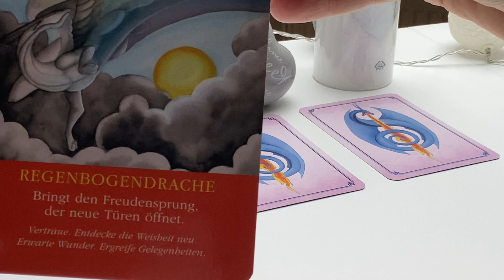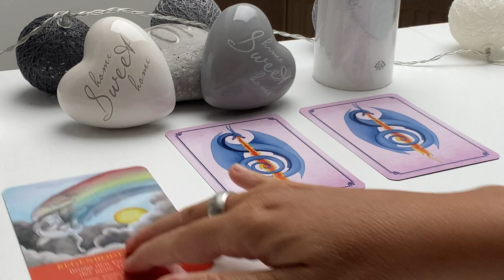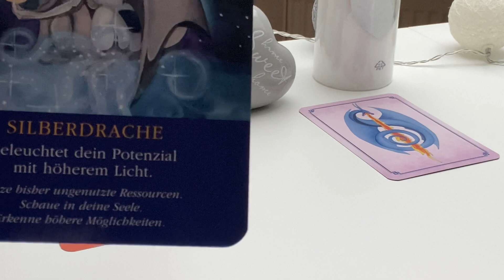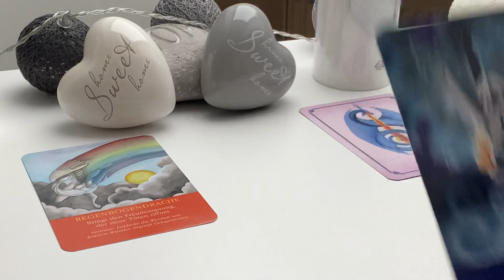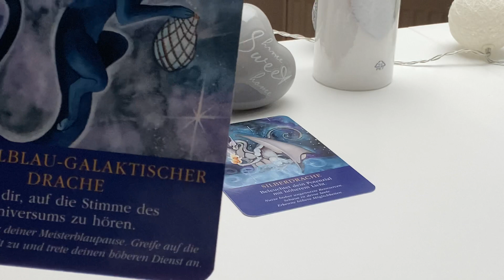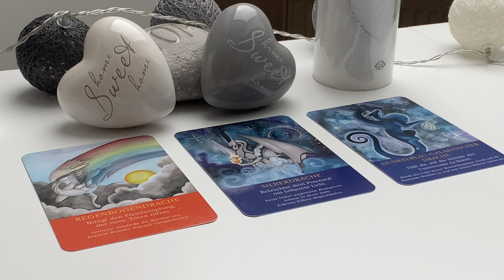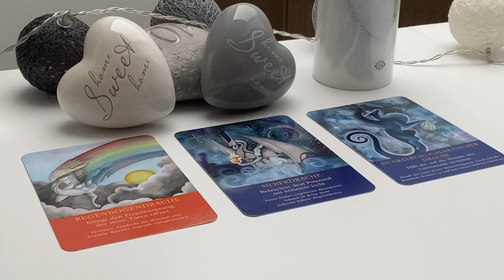Orakel | Tagesorakel | Kartenlegung | Botschaft für den 23.07.2020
sehr freue ich mich, dass Du hier bist!!! Dein Orakel, als Tagesorakel für heute... :-), viel Freude damit. :-)

Immer wieder verwendete Kartendecks:

32 Engelkarten, Könisfurt Urania
Entscheidungs-Orakel, arsEdition
Fröhlich: Glücksorakel, Pattloch